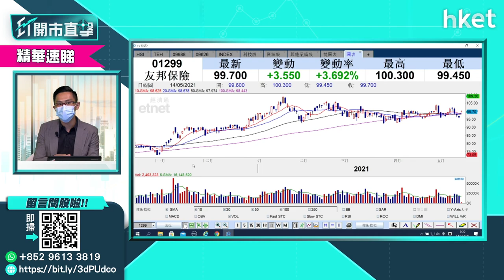【ET開市直擊】（精華）友邦（01299）股價升逾6%大勇 前景點睇？（2021年5月14日）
友邦 （01299） 首季新業務價值按年升19%至10.5億美元，股價升逾6%，報102.2元，再成紅底股。友邦績佳獲瑞銀輕微上調目標價，由115元升至118元，而高盛重申對友邦維持「確信買入」評價，目標價116元。買賣策略如何？中薇證券黃偉豪為你分析。